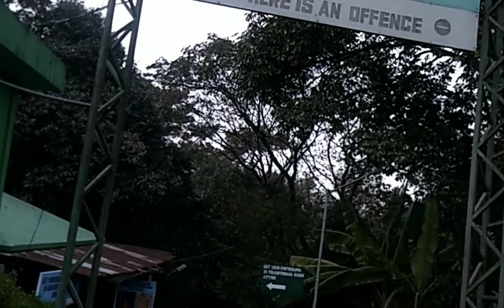Shillong Meghalaya Elephant Fall